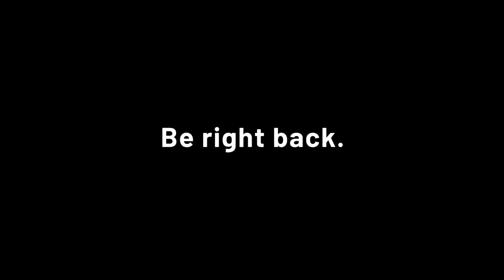Candidato a vereador de Caucaia é encontrado morto dentro do próprio apartamento